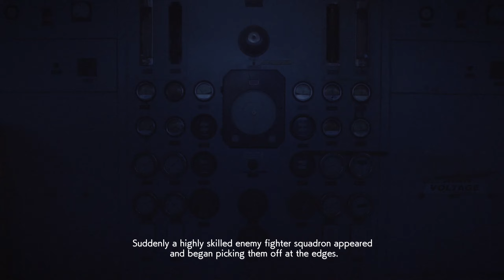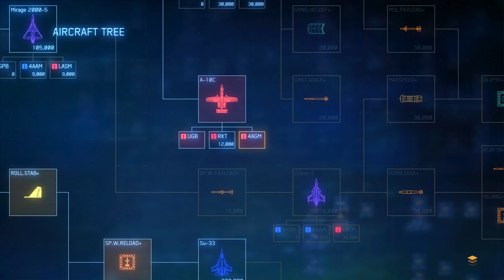Let's (finally) Play... Ace Combat 7: Skies Unknown (in 2023) - Episode 8